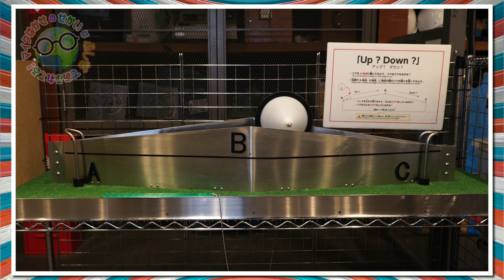でっかいシャボン玉に入っちゃった!? 科学技術館でふしぎ体験！パート1 【マイクはかせ】Trapped Inside a Giant Bubble!!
『マイクはかせのせかいはふしぎであふれてる！』
おでかけレポート： 科学技術館パート1　Let's explore the Science Museum together!

マイクはかせといっしょに、東京の科学技術館で“ふしぎ”な科学体験！🧪✨

🫧 おおきなシャボン玉たいけん　Trapped inside a giant bubble!
🌪️ たつまきのてんじ　Watch whirlpools and tornadoes form!
⚙️ メカで学ぶ かっしゃ・ねじ・てこのしくみ　Use pulleys, levers, screws, and gears!

博物館や科学館を英語でめぐる「おでかけレポート」です

🔬 マイクはかせのおうちでできる実験キット「Groovy Lab in a Box」もあるよ！